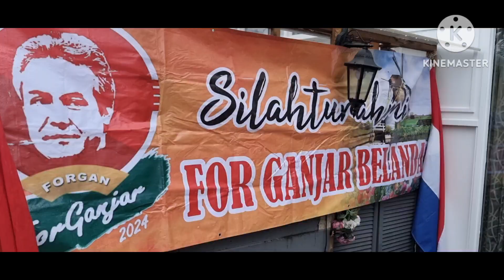GANJAR MAHFUD PAS. Emak Emak di BELANDA HEBOH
FlashmobRelawan Ganjar Mahfud Belanda 26 November  2023.
Sutradara Sita Aulliya
Lokasi Nieuwegein Utrecht
Kamera & Video Editor By Wahyu.
Musik di Ambil dr
Terima kasih